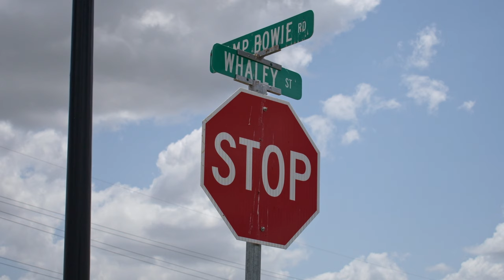CHLOE - Horror/Thriller short film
After buying an antique music box online as a birthday present for her mother, Chloe begins to experience strange phenomena throughout the first night. From disembodied voices to physical manifestations, Chloe must fight not only the evil of the music box but the evil within herself.